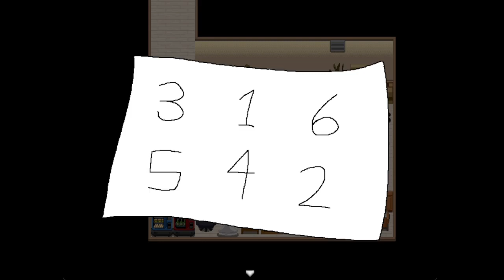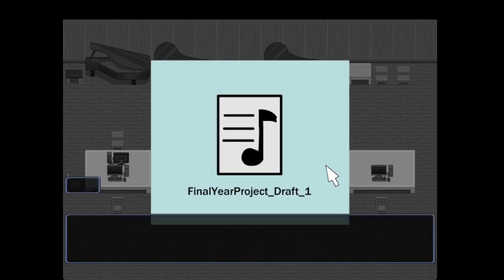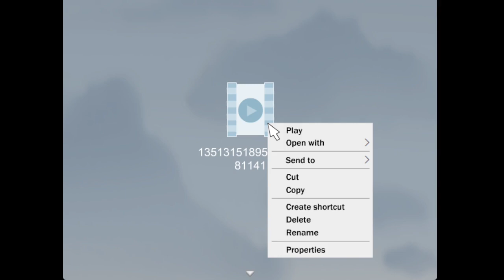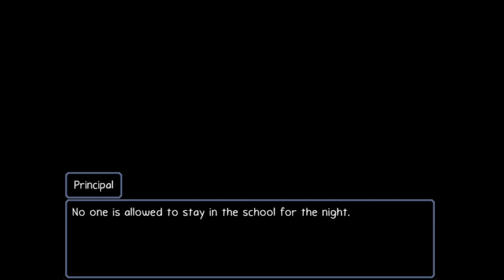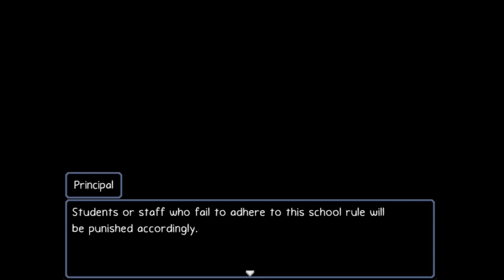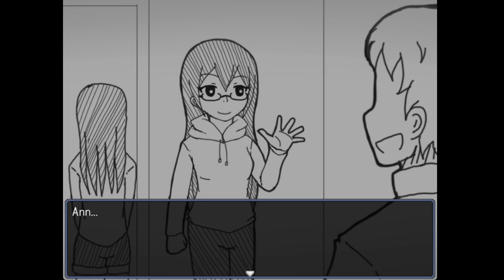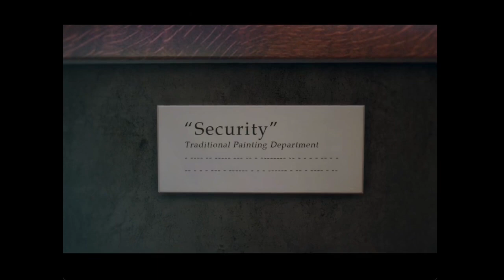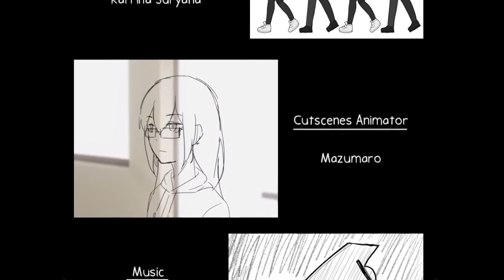Ann: Chapter 4&5 ending: Finally Escaping the school hopefully. ~( no commentary)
~( no commentary)

Ann is a horror RPG, where you play as a girl who accidently falls asleep to find that her school has transformed into a living nightmare. Can she escape?